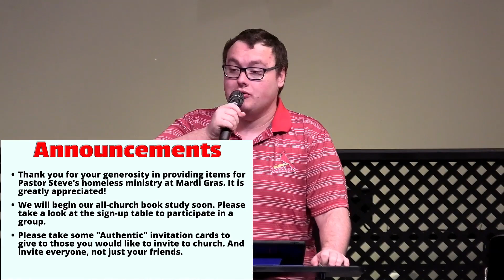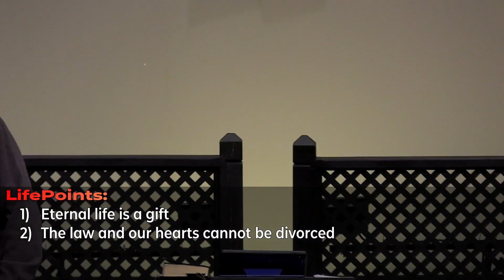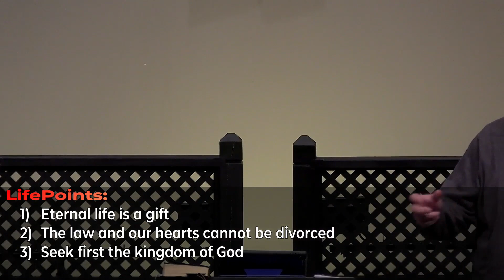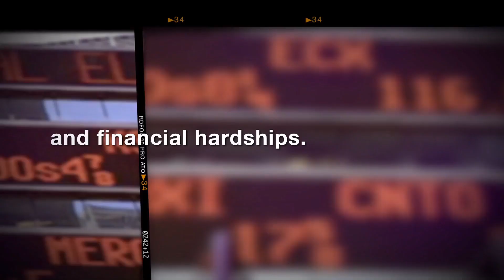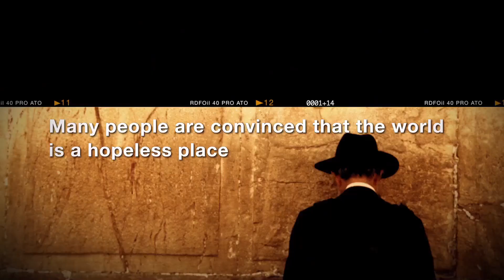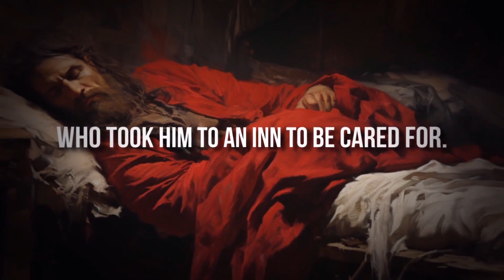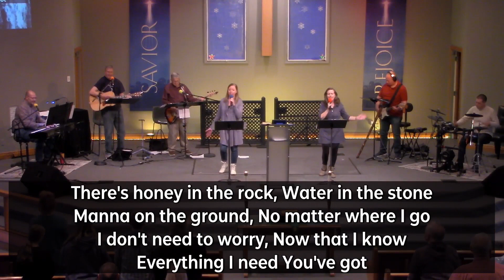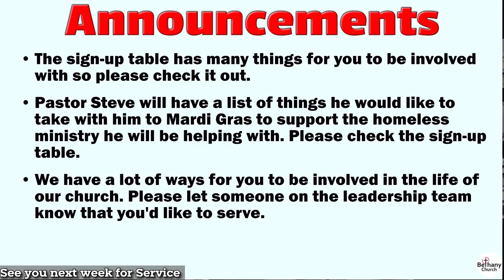2024-01-28 Bethany Church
Pastor Steve Barrett tells us what we need to do to be perfect as he continues his "Ignite the Holy Spirit" series this week.  Sunday's sermon is titled "Giving"  and is taken from Matthew 19:16-22. Please join us Sunday at 10:00AM.